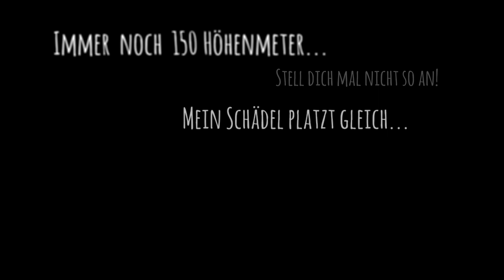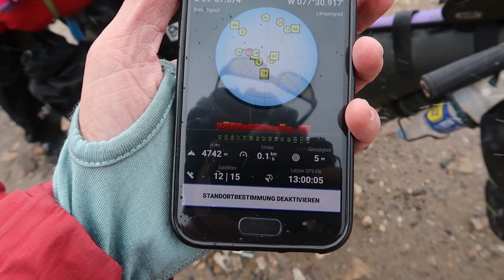Bikepacking Huascaran - Warm Up am Limit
Einmal um den höchsten Berg von Peru: Es sollte ein "Warm-Up" für die Cordillera Huayhuash werden. Es wurde eine Woche zwischen körperlichen Höchst-Leiden, Glücksgefühlen unter den Gletschern der Anden und der Frage: Wie wird man eigentlich die Esel wieder los?